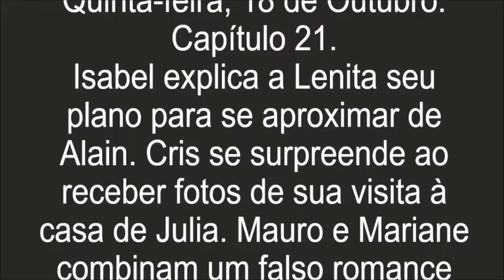Resumo de Espelho da Vida, Capítulo 21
Resumo de Espelho da Vida.
Quinta-feira, 18 de Outubro. Capítulo 21.
Isabel explica a Lenita seu plano para se aproximar de Alain. Cris se surpreende ao receber fotos de sua visita à casa de Julia. Mauro e Mariane combinam um falso romance para promover o filme de Alain. Gabi sugere se aproximar de Hugo para provocar ciúmes em Pat. Vicente visita Margot em seu sonho, e ela fica radiante. Cris fala com Margot sobre as fotos misteriosas que recebeu. Cris afirma a Américo que deseja que ele retorne para o Rio de Janeiro. Alain diz que visitará a casa de Julia. O elenco do filme chega ao casarão de Margot.